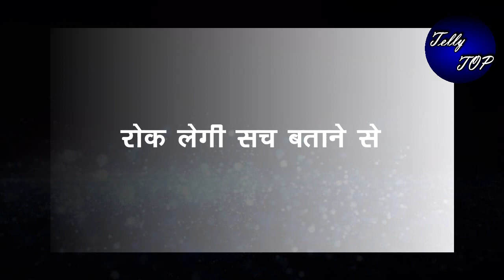GHKKPM || सई देगी विराट को ये बड़ी धमकी,रोक लेगी सच बताने से